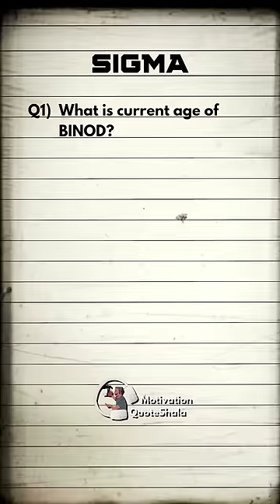How to Guess MCQs 100% Correctly? 🔥 3 SECRET Tricks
How to Guess MCQs 100% Correctly? 🔥 3 SECRET Tricks | Study Tips | Exam Tips | Study Motivation | Motivation QuoteShala | QuoteWale Bhaiya | KahaaniWale Bhaiya

✅ Topics Covered
How to Guess MCQs?, Correct MCQs Kaise Guess kare, Exam Tips and Tricks

🔮 Unveil the magic behind guessing MCQs with 100% accuracy using these 3 SECRET tricks! 🔥 In this enlightening video, we share strategies that will elevate your guessing game to a whole new level. 📚💡 Whether you're faced with challenging options or uncertain about the answer, these tricks ensure you make educated guesses that boost your chances of success. Master the art of strategic guessing as we reveal the secrets to decoding multiple-choice questions. 🌟 Perfect for any exam scenario, these tricks will enhance your confidence and results. Don't miss out on this game-changing advice—watch now and approach your exams with newfound assurance! ExamTips StudyTips 🔥

“Saurabh exam ke time tune mujse kam padha tha
Par fir bhi mujse 5% zyada kese score kiya?”
Pragati pareshan thi
“Meri 3 Secret MCQ guess karne ki trick se!”
“Tu pagal hai MCQ guess thodi karte hai!”
“Beta! Board exam me koi negative marking nahi hai!”
“Aur Tukka marne par 25% chance hai sahi hone ka!”
“Sahi hai! Ab zor zor se bolke sabko scheme bata de!”
Trick Number 3 MCQs ke charo options me se jab ek option
All of the Above Ho! 75% Chances hai wahi answer hoga!
Trick Number 2  Kill the Odd Man Out
Charo options ko acche se dekho
For Example option A. 38 B. 30 C.51 lekin agar in sabse odd
Option D. 421 hai ussko turant elimate kardo!
Trick 1 Jo bhi MCQs tumhe nahi aate, unhe sabse last me attempt karna
Kyoki 50% chances hai uska answer kisi question me he mil jayega!